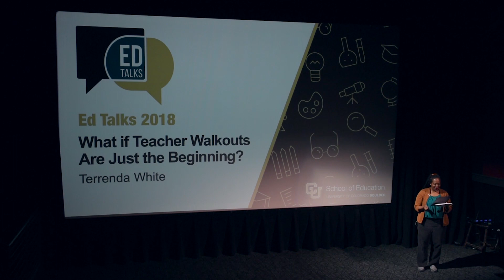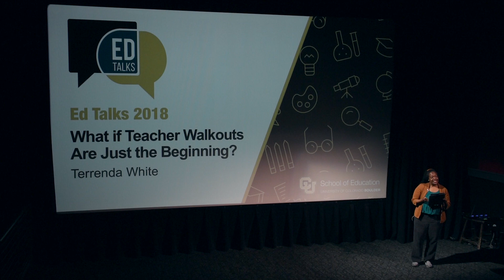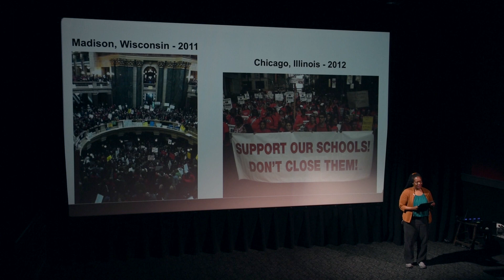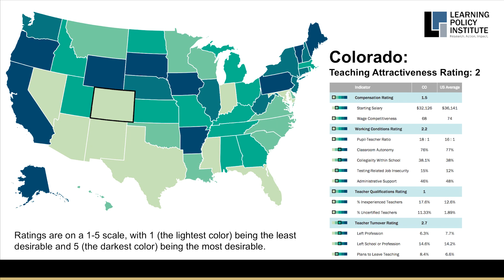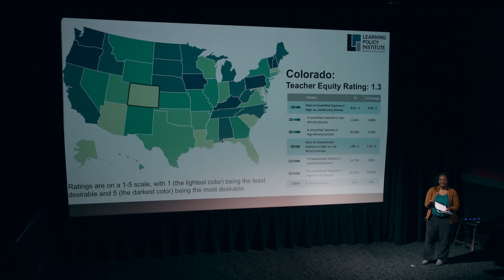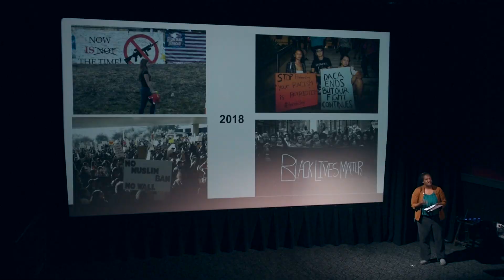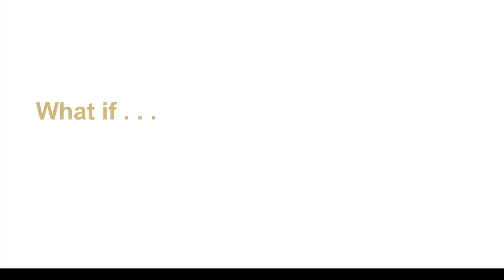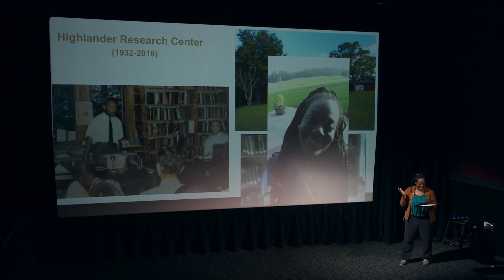What if Teacher Walkouts Are Just the Beginning? - Terrenda White, Ed Talks 2018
What if Teacher Walkouts Are Just the Beginning?
Terrenda White, CU Boulder assistant professor

We are experiencing a teacher movement like we’ve never seen before, with statewide walkouts, social media campaigns and protests at state capitols in West Virginia, Oklahoma, Arizona and Colorado. And this may only be the beginning. What can we learn from the recent demonstrations about how to support public schools and public school teachers?

The CU Boulder School of Education hosted its inaugural Ed Talks on Tuesday, May 22 at the Dairy Arts Center. Inspired by TED Talks, these short and engaging presentations led by CU Boulder education professors explored topics such as teacher walkouts, hate speech on college campuses, distrust in education, and more.